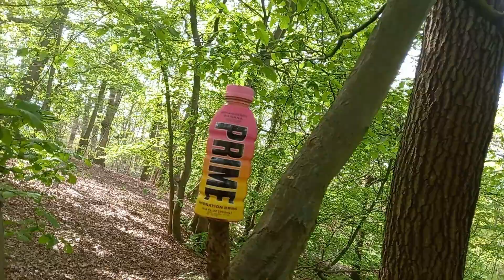Lord's drinks reviews #1083 ~ Lebro Green Hell Energy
Drink review #1,083

Today's drink of choice is the LEBRO Green Hell Energy Drink.
This is the 1st drink in the Lebro series.

Can: 230ml / Calories: 119 / Caffeine: 75mg / Price: £0.49

Filmed at Moon Hill, Larks Wood, Chingford, March 20, 2024.

Copyright by Sibong and Team SBB